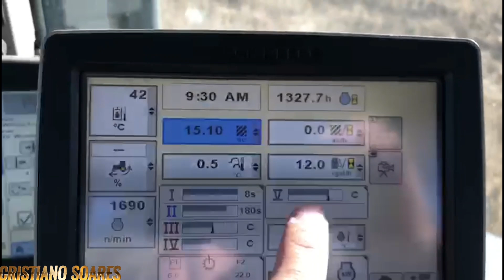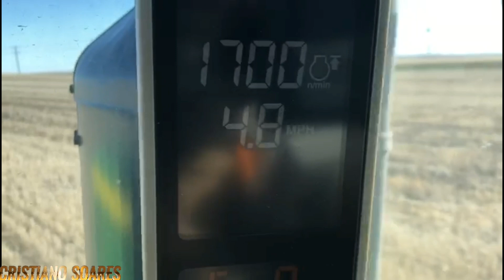Trator John deere 9560R semeadura new HOLLAND 70 linhas